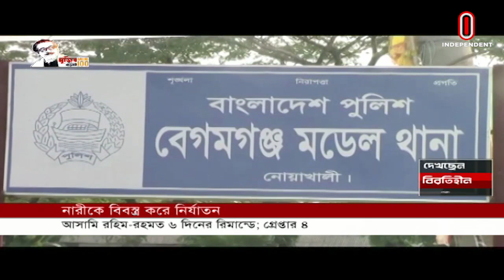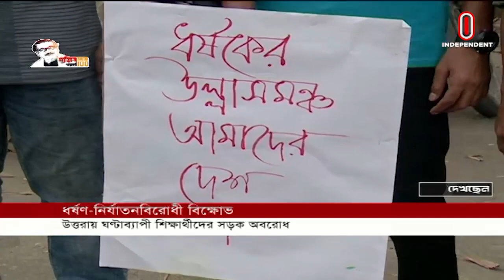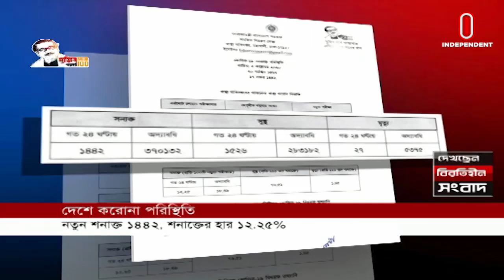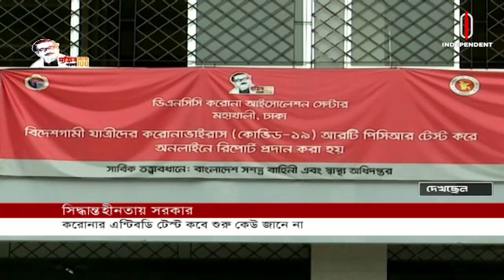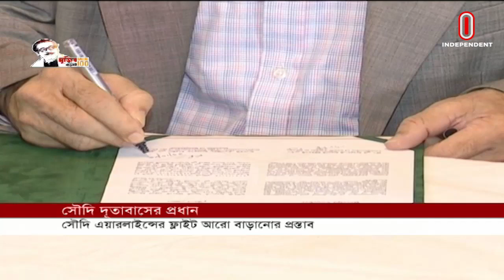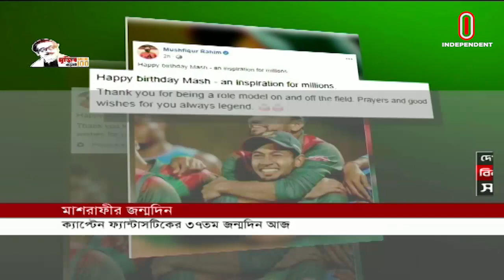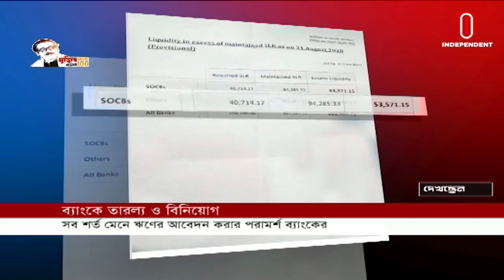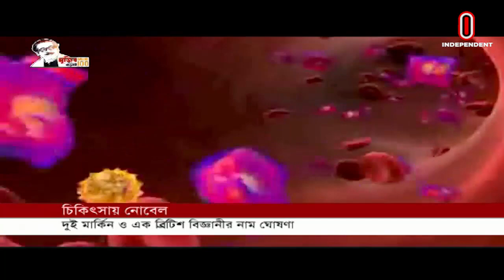Break Free News AT 09 PM || বিরতিহীন রাত ৯টায় বাংলাদেশ || [05 October 2020]